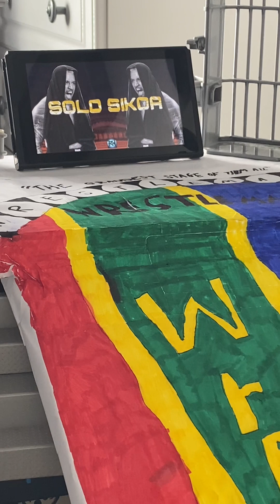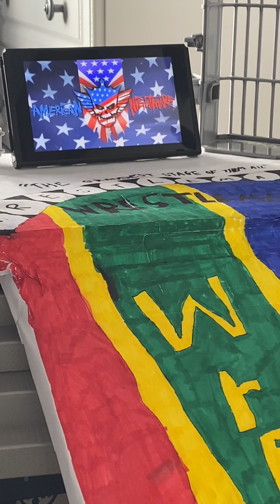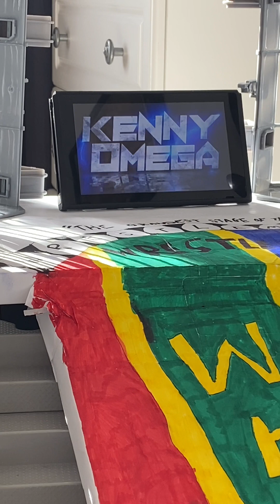WRESTLEMANIA! John Cena vs Cody Rhodes vs Solo Sikoa vs Kenny Omega! LDW Starcade Championship!!!